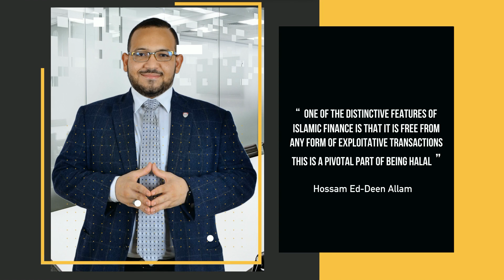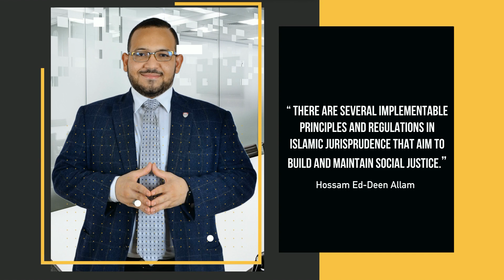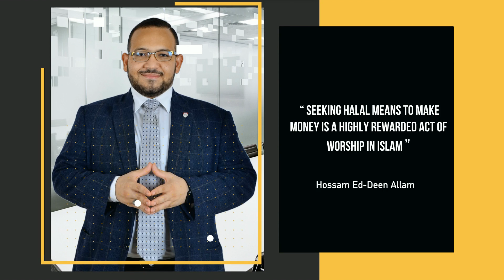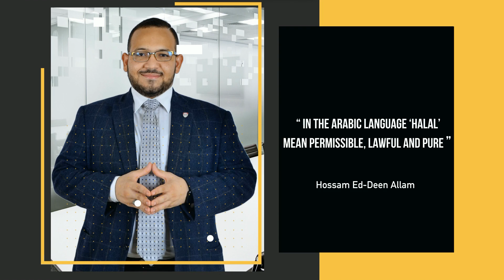The Significance of Halal in Business| CLBOMW | Hossam Ed-Deen Allam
CLBOMW Canada's Leadership & Business Organization of Muslim Women